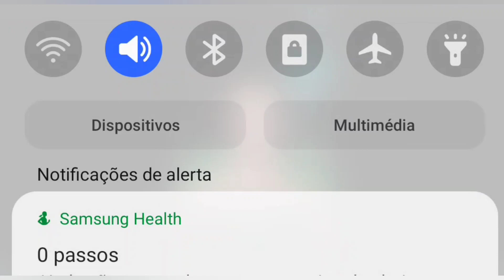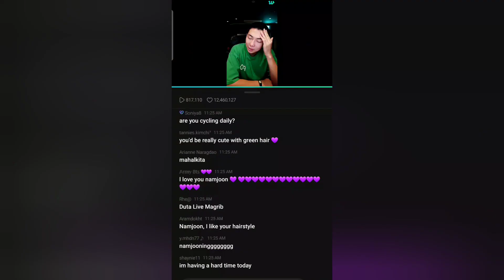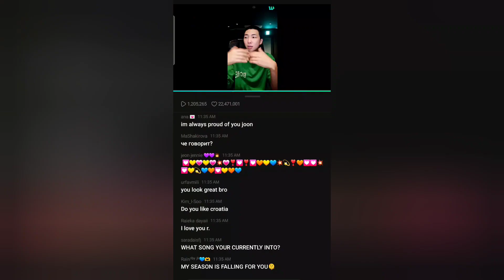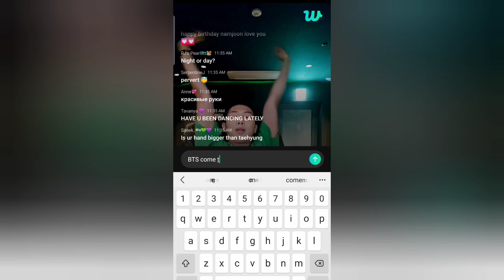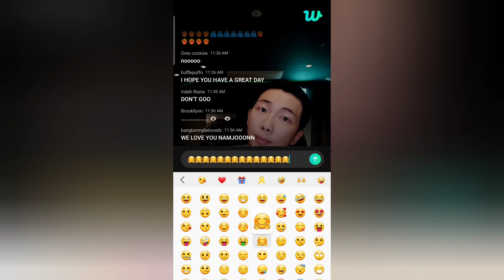RM of BTS - Agosto 2023